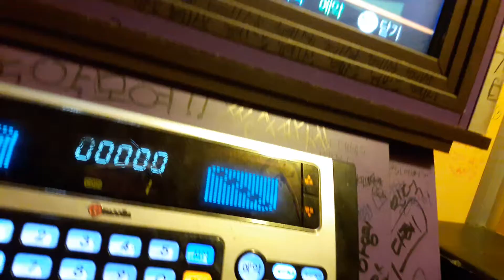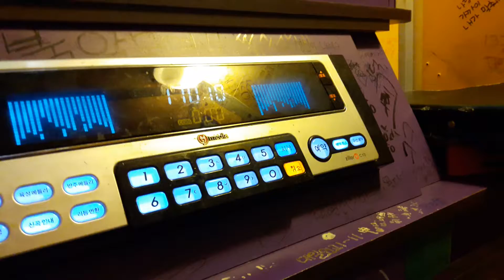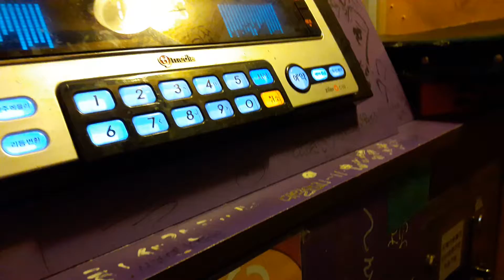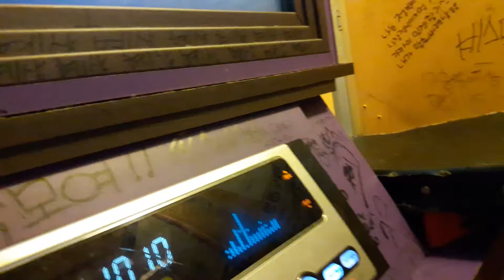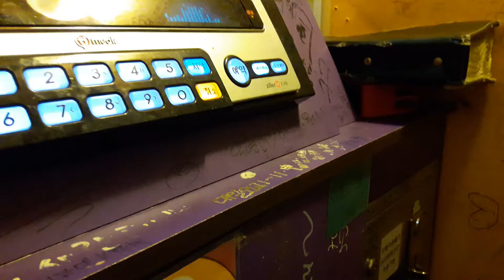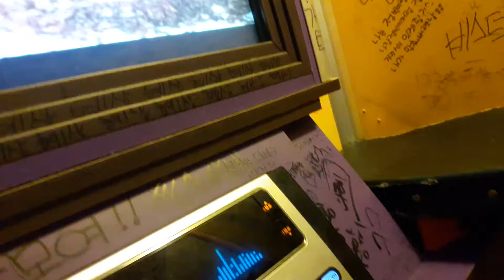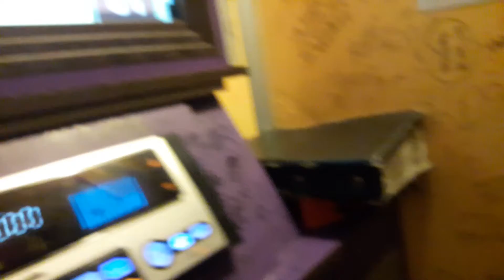스파키민이 부른 꽃(이승환)(두번째)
네번째

제가 직접 부른 노래와 발성훈련이 담긴 영상을 꾸준하게 업로드하고 있는데요.

감사합니다.